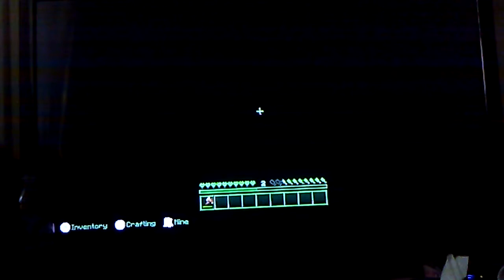IT Sewer in Fallout Trial World!!!!!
Playing Minecraft on Wii U... Playing Trial World of Fallout. And Found Pennywise Sewer!! (0_0)